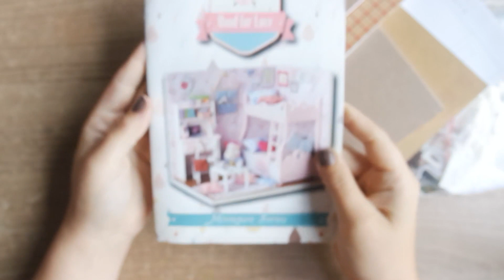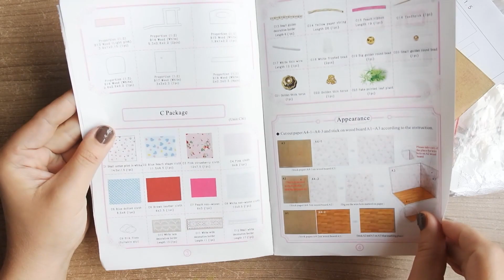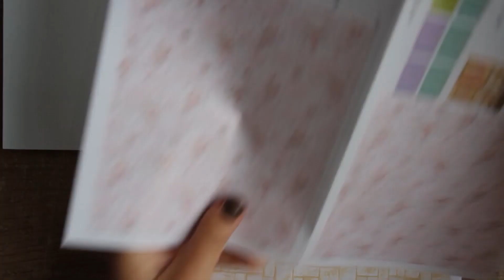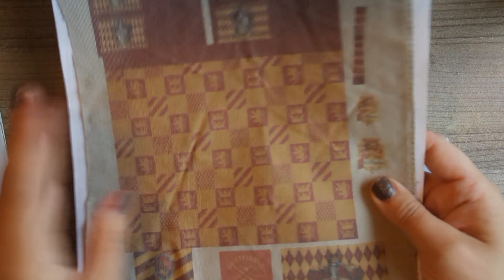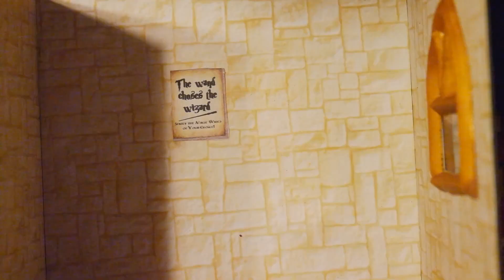HARRY POTTER GRYFFINDOR DORMROOM DOLLHOUSE KIT DIY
Wie kan niet wachten tot Fantastical Beasts, The crimes of Grindewald?

Ik niet in ieder geval! Dus show ik vandaag mijn Gryffindor Pride aan jullie met deze Custom Poppenhuis!
Deze kit is eigenlijk om zelf een kawaii poppenhuis te maken, maar ik heb hem gecustomized!

Ontvang iedere zondag een overzicht van mijn nieuwste video's, leuke nieuwtjes van de week, speciale geheime video's en meer!

Stuur me een kaartje of een brief:
Craftmama
van Peltstraat 44
6301 JV Valkenburg ad geul

✿SLIJM VIDEO'S✿
✿VERVEEL JE JE?✿
✿RECEPTEN✿
✿Q & A ✿

Muziek:
Be YOUniek!!!
-xoxoxo-
Craftmama